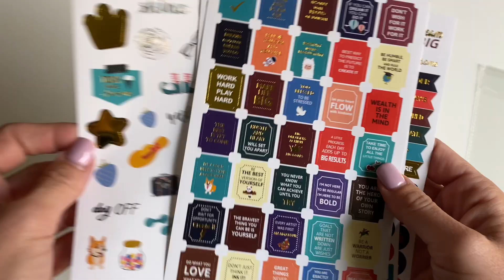Undated Planner Review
♡ ENJOY MY REVIEWS? Coffee is what helps me create content. [:
If you’d like to buy me a cup to, please go

Thanks for being here and following along on my journey! ♡

Some of the links in my video descriptions are affiliate links, which means at no extra cost to you, I will make a small commission if you click them and make a qualifying purchase.